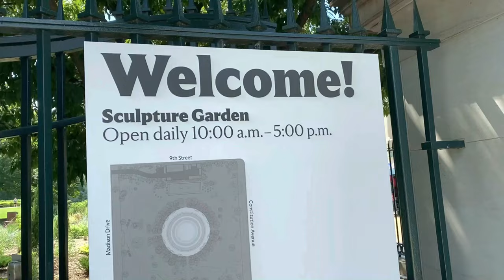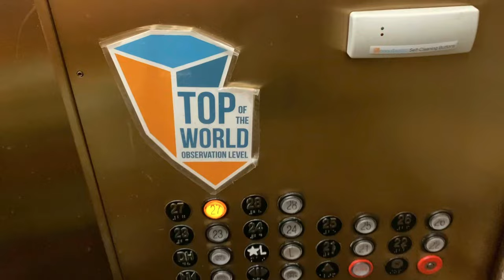Washington DC & Baltimore, July 2022